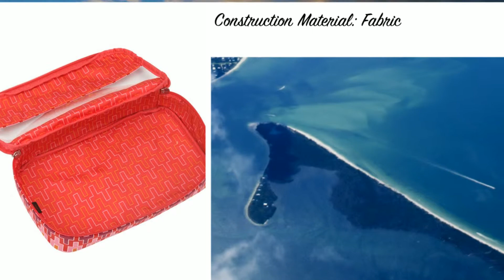Tumi Jonathan Adler Travels with Tumi Large Packing Cube Luggage Online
Monogramming Available: No.
Construction Material: Fabric.
Zip-around closure. Luggage Online carries over 100 of the top luggage brands, including Rimowa, Tumi, Samsonite, Victorinox, Travelpro, Briggs & Riley and Delsey. The current selection features suitcases, luggage sets, carry ons, duffels, backpacks, briefcases, and much more. Luggage Online strongly believes your luggage is a reflection of the way you travel, your organizational skills, and your personal taste so it’s important to make the right choice for all your travel needs. Luggage Online also always guarantees the lowest price on all the products they sell which gives them a competitive advantage over their competition. Luggage Online also offers their clients an excellent customer service experience by offering expedited processing and the expertise to answer any questions regarding Product Descriptions, Warranties, TSA Requirements, Repairs, Luggage Terms and any other questions the end consumers may have.